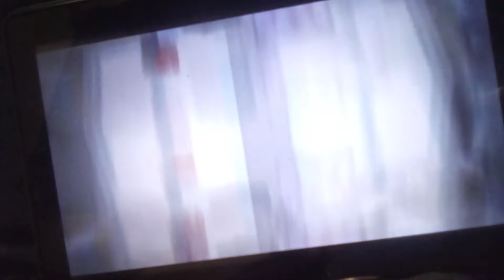Kathy and Cassandra Time lapse 2